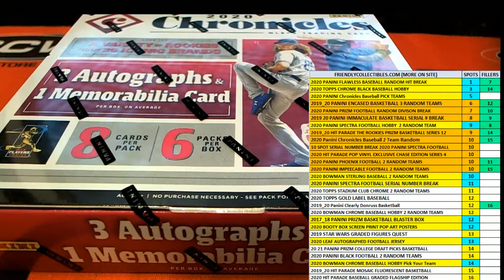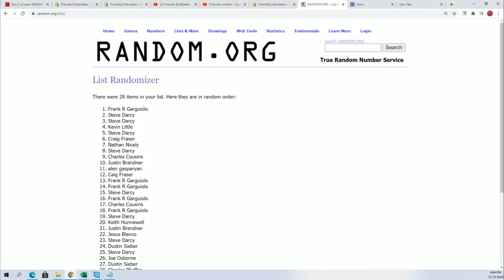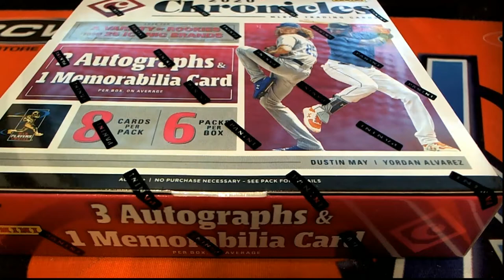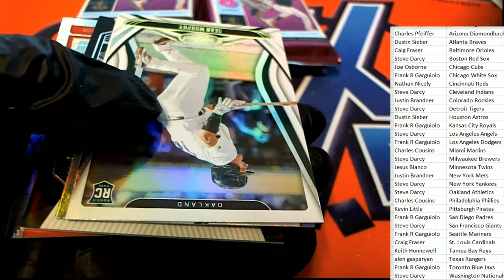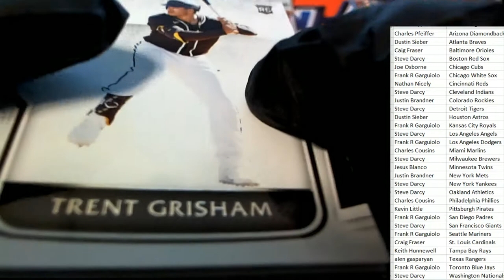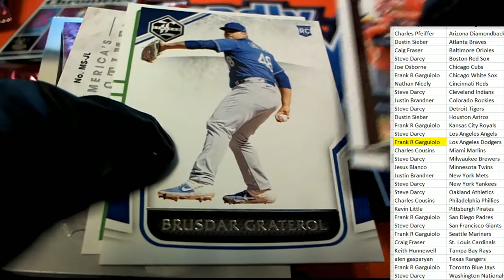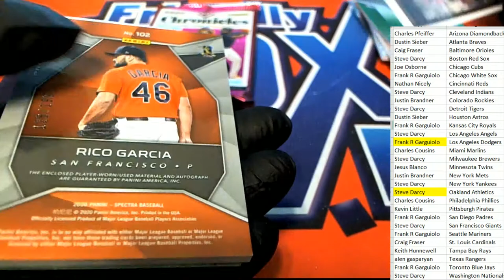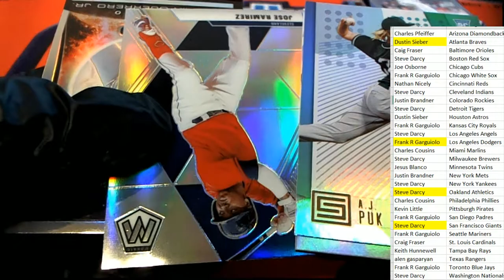2020 Panini Chronicles Baseball ID 20PACBBPYT305